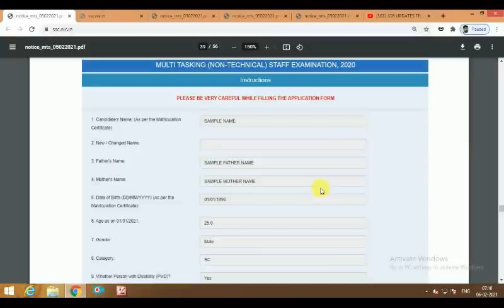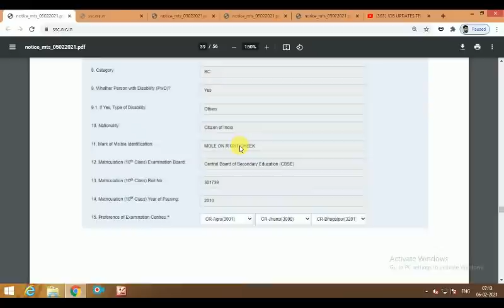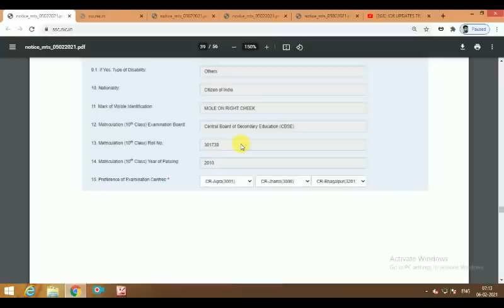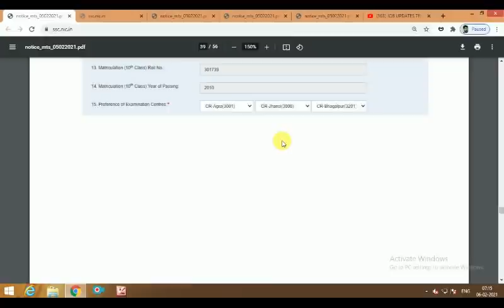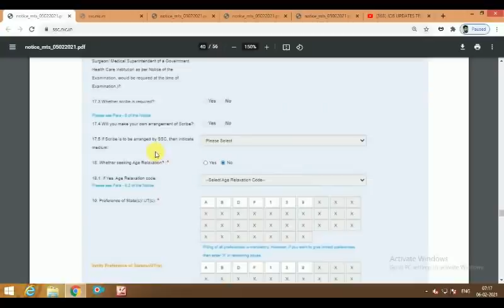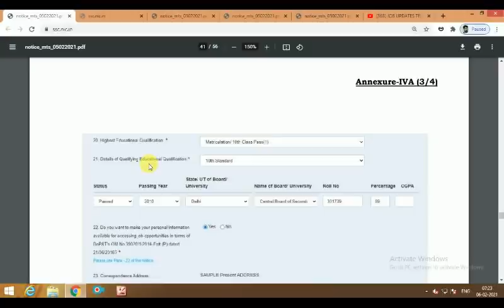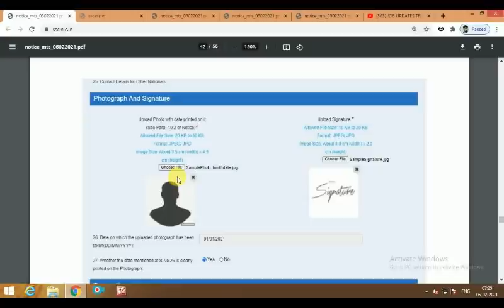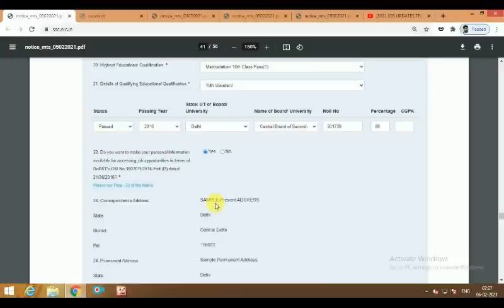SSC MTS How to apply online step by step in telugu || SSC MTS Form fill up || ssc mts recruitment